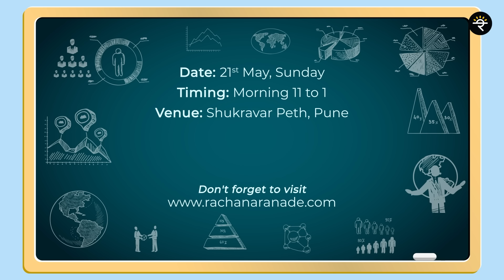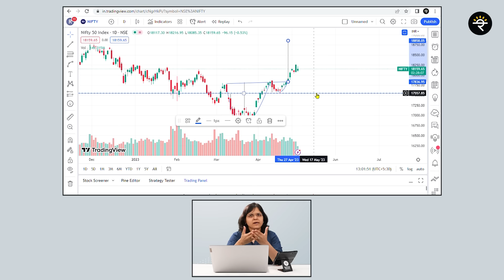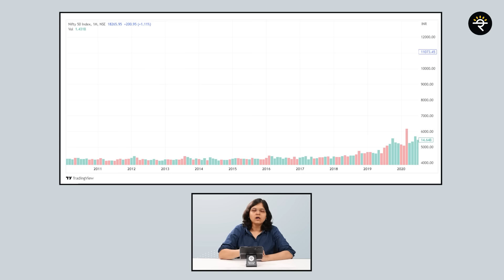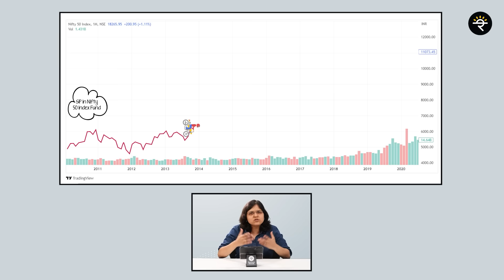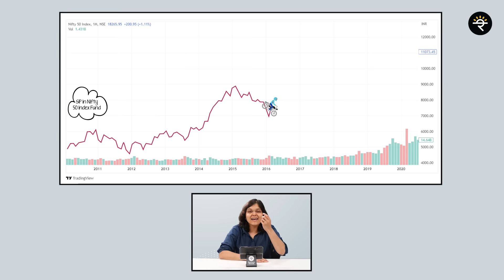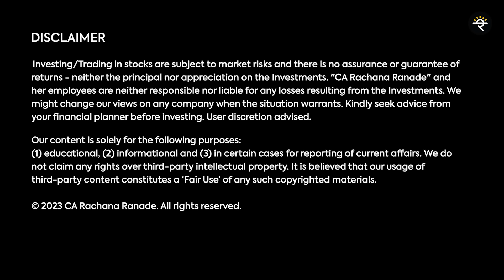When to book profits? | Profit Booking Strategies | CA Rachana Ranade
Secure your life and health
✔️Policy Bazaar:

00:00 - Start
00:32 - Introduction
01:20 - What is profit booking?
04:24 - Strategy 1
08:00 - Strategy 2
10:41 - Strategy 3
13:22 - Conclusion